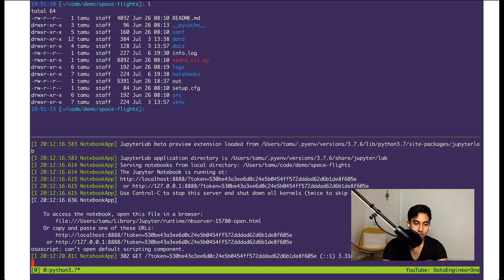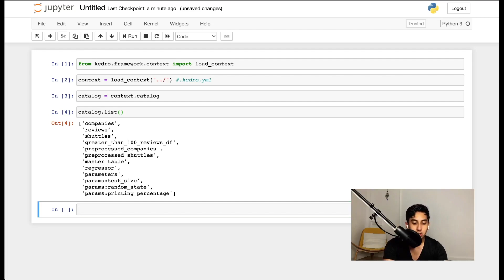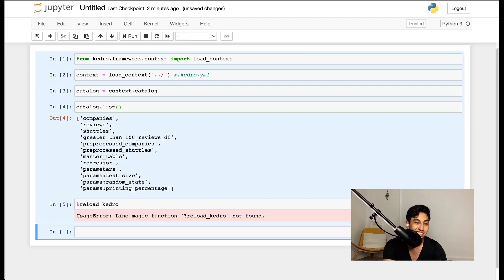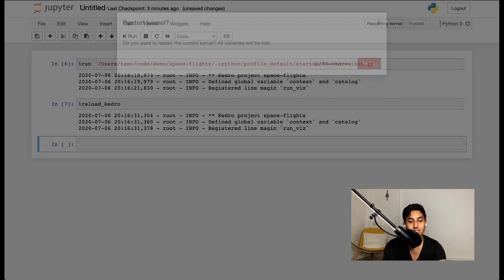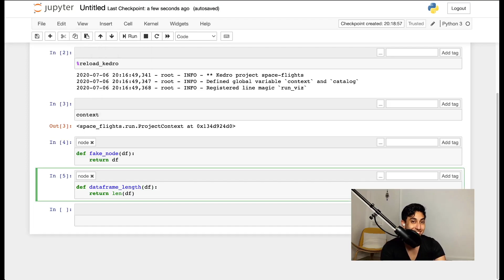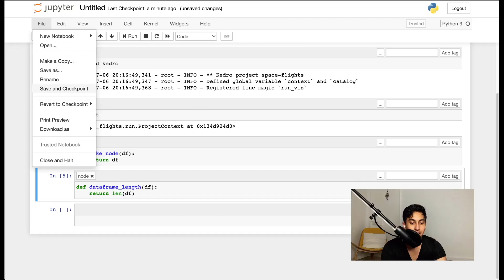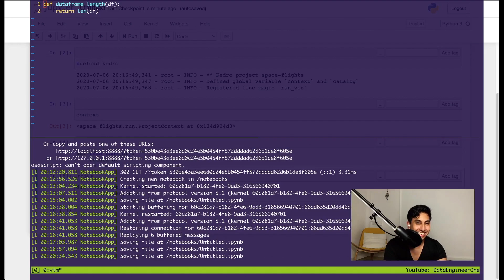Two Tricks to Optimize your Kedro Jupyter Flow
Data Engineering is a tough job, and it can be made tougher by complex, difficult to understand data pipelines. In this series, we will be covering and how to use it to make data pipelines easier to read, write, and maintain.
In this video we cover:
Two Jupyter Notebook Tricks
  * Automatically add catalog, context, and %reload_kedro line magic into your jupyter notebook
  * Use `kedro jupyter convert` to convert notebooks directly into kedro nodes

TIMESTAMPS:
00:00 Intro
00:20 Setting Up the Project
00:40 First Trick Context
02:19 First Trick Setup
03:09 First Trick Execution
03:37 Second Trick Context
04:21 Second Trick Setup
06:0 Second Trick Execution
07:10 Ending